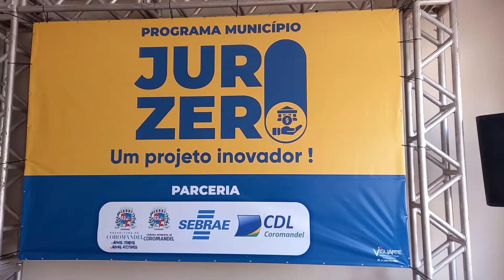Programa Juro Zero auxilia empresas prejudicadas pela pandemia em Coromandel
O Programa Juro Zero, inaugurado hoje em Coromandel em parceria com diversos setores, visa disponibilizar empréstimos de até 14 mil reais para microempreendedores individuais e microempresas a juro zero para auxiliar empresários prejudicados durante a crise econômica causada pela pandemia em Coromandel. Acompanhe a seguir detalhes deste programa.